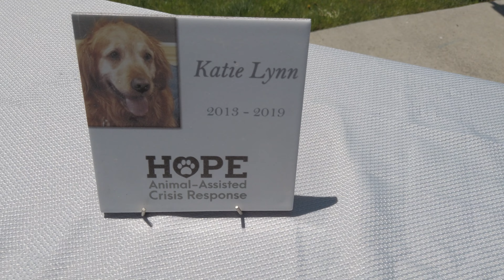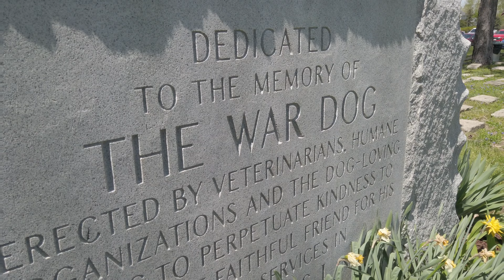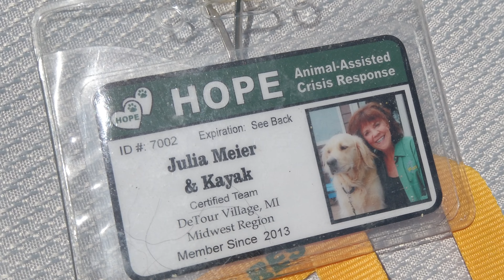4 CRISIS RESPONSE DOGS BURIAL, SEMI-CEREMONIAL EVENT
4 CRISIS RESPONSE DOGS BURIAL, SEMI-CEREMONIAL EVENT

GEAR:
CANON T6I
DJI SPARK
DJI OSMO MOBILE MINI
DJI OSMO
DJI RONIN SC
SONY ACTION

If you have any questions or suggestions for my channel or would like to see me do a video on something you would like to see then please don't hesitate to contact me and if you have any Business Inquiries please Check out my Links below.

Snapchat adds me@hotttbody

Quote of the day: “Dogs do speak, but only to those who know how to listen.”